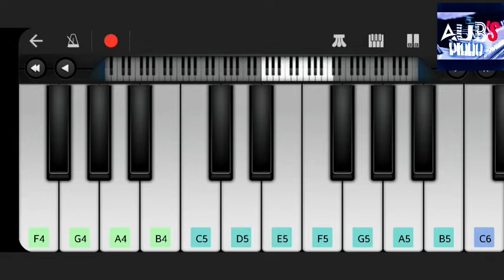Background music of Sweetu and Om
In this short video i have played a background music of the famous marathi serial

          YEU KASHI TASHI MI NANDAYLA

  On Zee Marathi